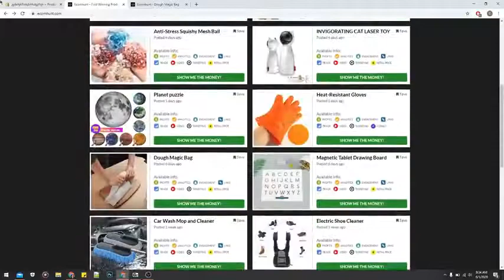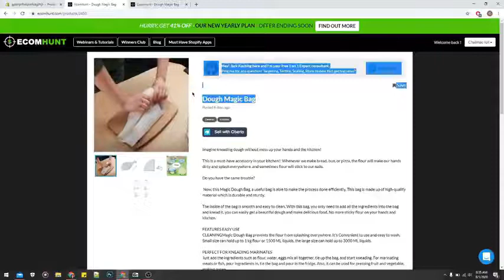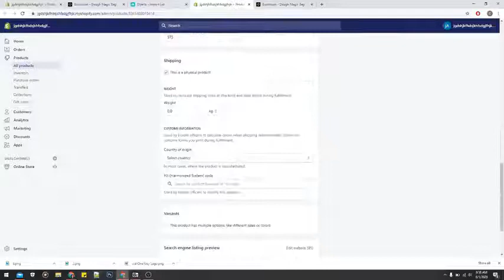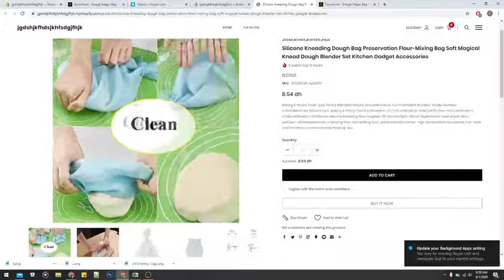تعلم جميع أساسيات DROPSHIPPING# مع ليلى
هذا الفيديو صورته الأخت @ليلى و قمتوأنا بنشره في قناتي مع ذكر الأنستجرام الخاص بها

أتمنى أن يكون الشرح مفيد
لا تنسا الإشتراك واللايك و انشر الفيديو ليتعلم من لا يعرف ماهو